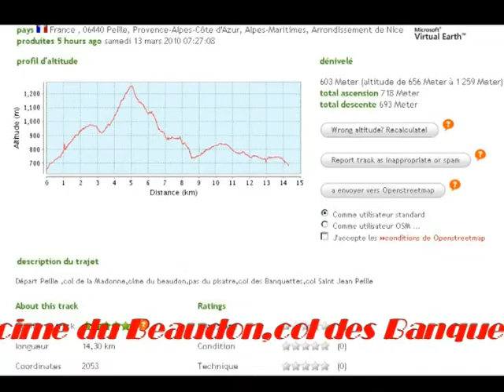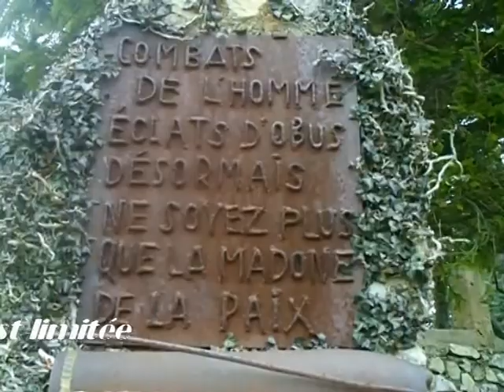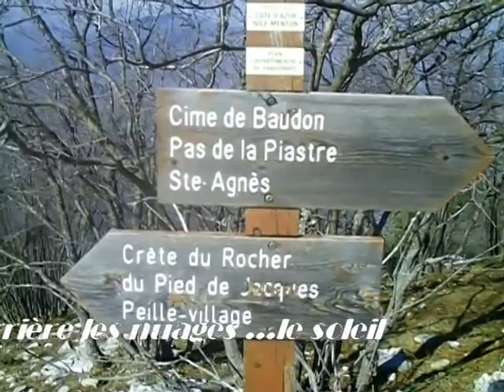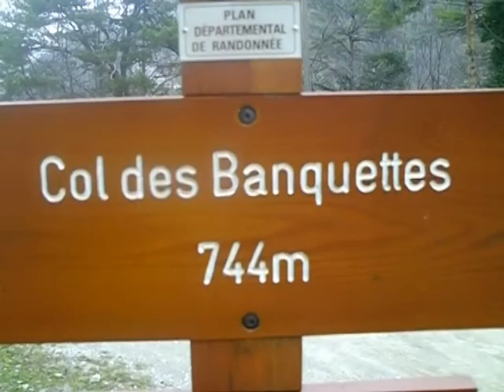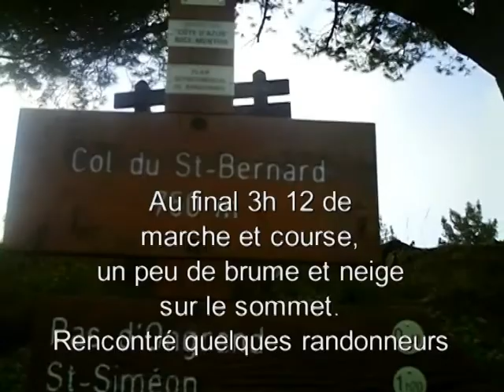la cime du Beaudon.mpg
Rando/course au départ de Peille dans l'arrière pays mentonnais.Le col de La Madone,la cime du Beaudon,le pas du Piastre,le col des Banquettes et retour Peille